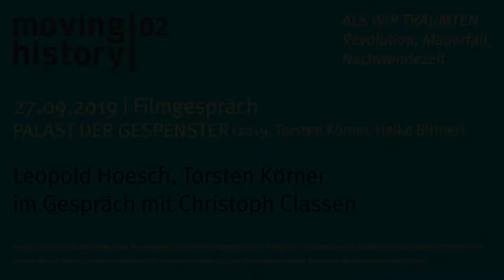moving history 2019 | 27.09. | Leopold Hoesch, Torsten Körner im Gespräch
moving history | 02
Als wir träumten. Revolution, Mauerfall, Nachwendezeit

 TV-Vorpremiere: Palast der Gespenster - Der letzte Jahrestag der DDR

Gäste
Leopold Hoesch (Produzent)
Torsten Körner

Moderation
Christoph Classen